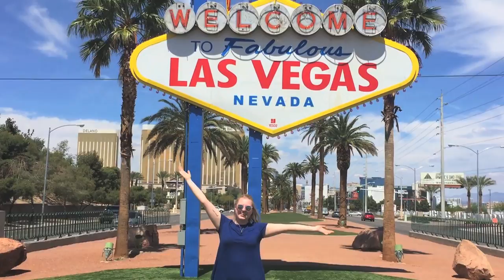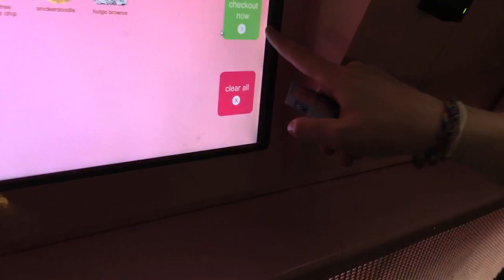SF/LA/LV PART iii — LAS VEGAS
The last of a three-part not quite roadtrip adventure around the West Coast of the USA.